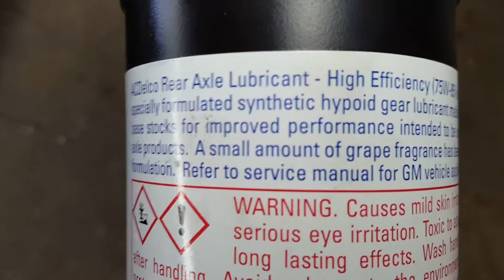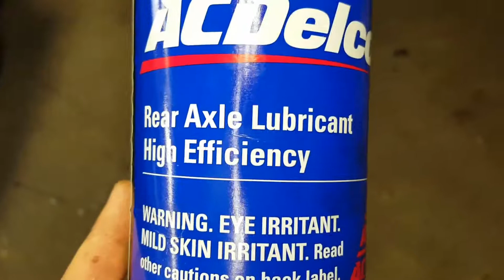Crazy grape scented differential oil?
what are your thoughts on the smell of gear oil? how about grape scented gear oil?